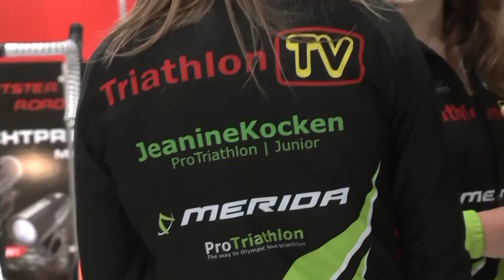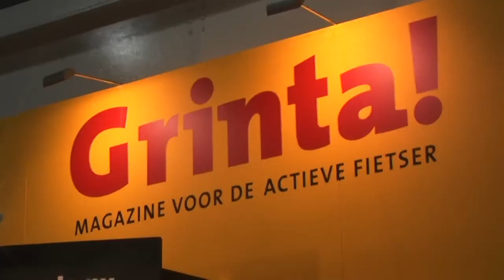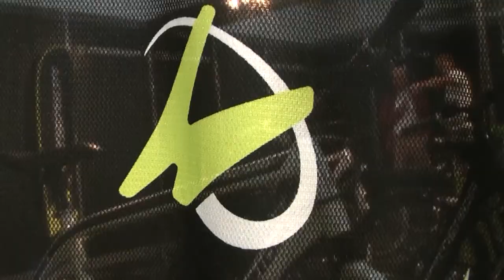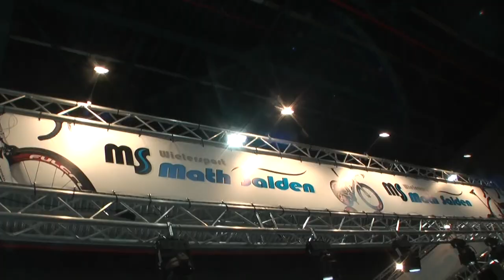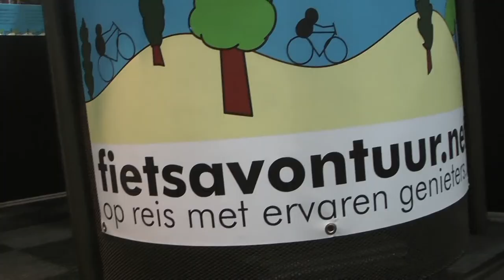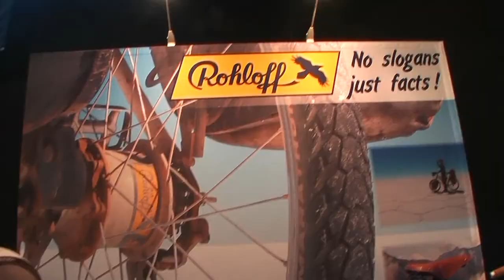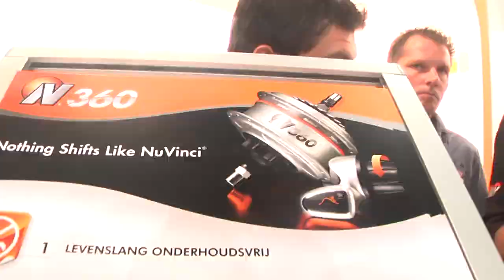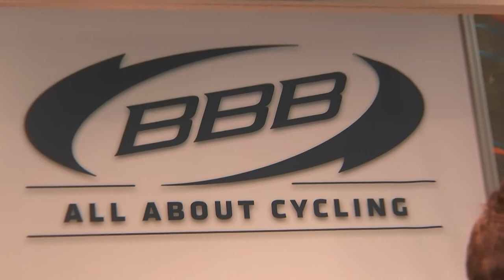Bike Motion Benelux 2011 Utrecht, Netherlands - Deel 2/2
Veel sfeerbeelden met een drankje op het einde op de stand van BBB. Onderweg nog even op een e-bike scooter gezeten. Deel 1 op